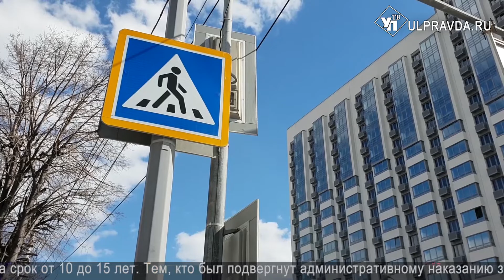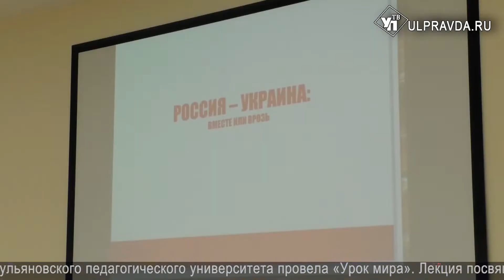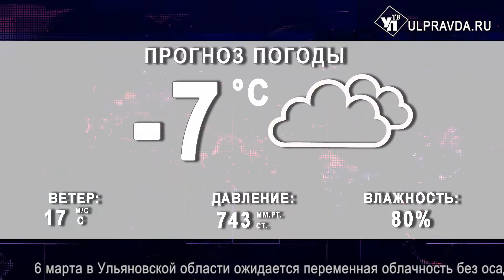Смотрим УлПравда ТВ. Подготовка к 8 марта, уроки мира, штрафы за фейки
Что произошло в Ульяновской области в субботу, 5 марта.